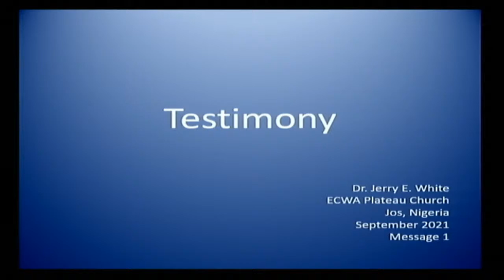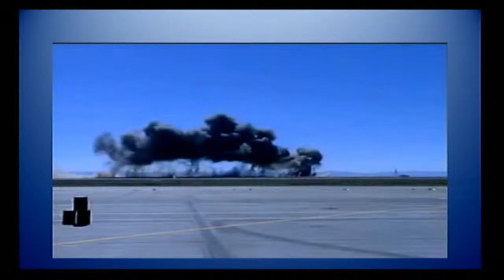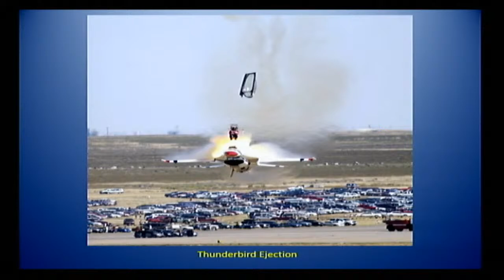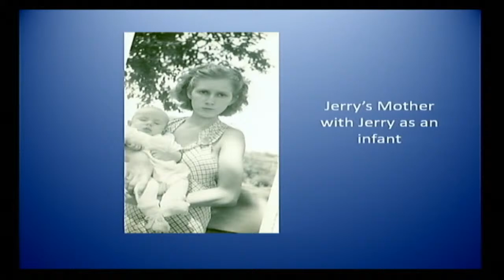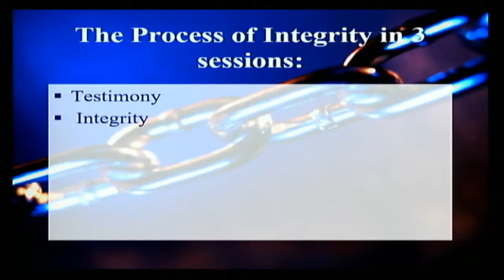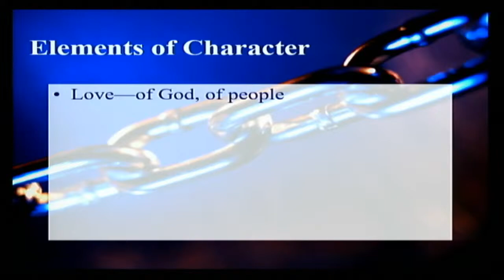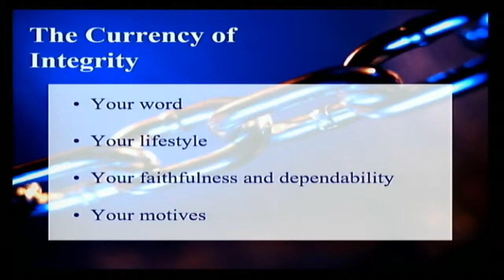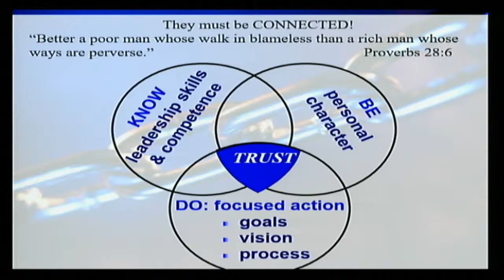Honesty Morality and Conscience|| Dr Jerry White || 06/09/2021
Making wise choices in the gray areas of life. A special series with the author of Honesty, Morality and Conscience- Dr. Jerry White.